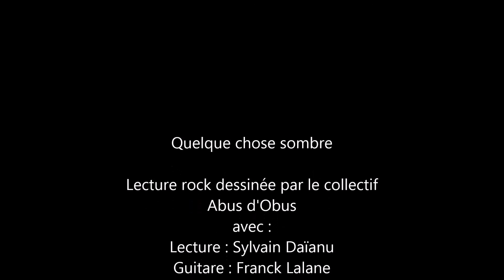Quelque chose sombre - Live Falaise à la Page - mars 2016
Lecture Rock dessinée par le collectif Abus d'Obus.
Lecture : Sylvain Daïanu
Guitare : Franck Lalane
Batterie : Marco Burian
Peinture : Mike Rouault